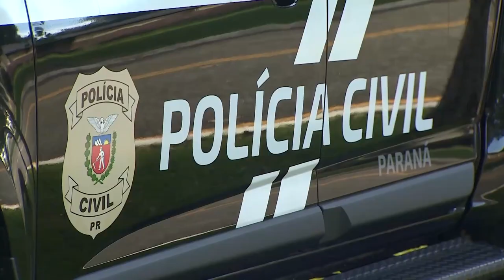Novas viaturas para as Polícias Militar e Civil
Segurança: Governo do Paraná entrega 98 novas viaturas para as Polícias Militar e Civil do estado.